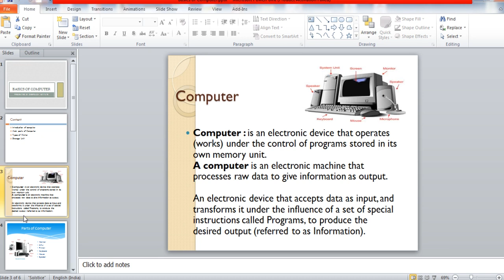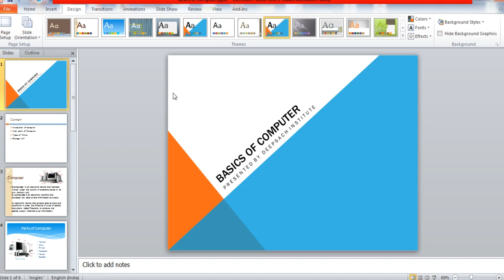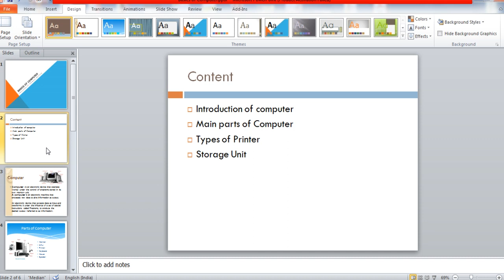How to Create PowerPoint Template Themes | PPT Kaise Banaye | PowerPoint in Hindi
Hi
today we will learn about
powerpoint me every slide ka themes kaise change kre or apne presentation ko attractive kaise banaye